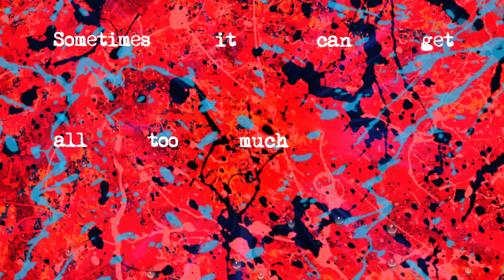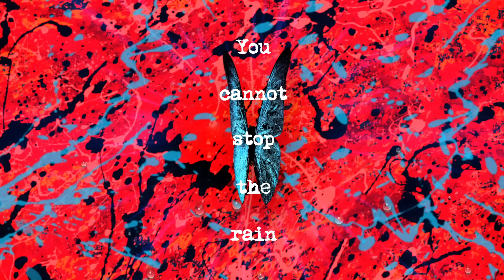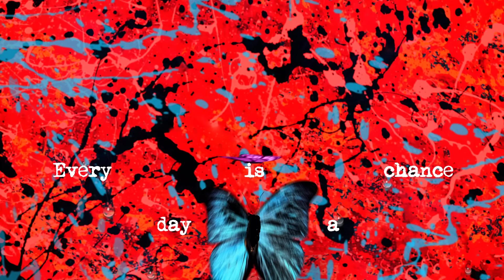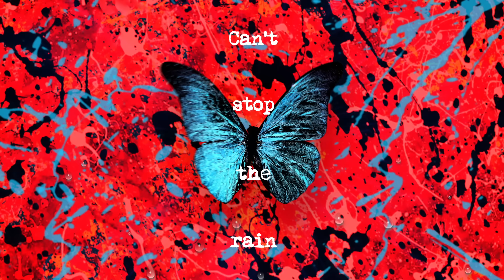Ed Sheeran - Stop The Rain [Official Lyric Video]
Lyrics:
Another human cloud to bring you down
When you blew the last away
And bring out a poisoned tongue or plastic crown
But from here they look the same

Sometimes it can get all too much for me
And that’s why the photograph gets burned, throw the match in gasoline

Don’t let the ones who hurt you see you cry

You cannot stop the rain, no way
Holding an umbrella when the grey clouds come over again
Try’na find something real
But it’s not the game they play
Pretending that the weather is in your mind and you got no one to blame
But that’s just the way I feel
You cannot stop the rain, yeah yeah yeah yeah

Another I, me, mine, to blur the lines
Between love and then heartbreak
It’s a lonely life thinking you’re right
And always shifting blame

Every time it’s getting more and more ugly

Don’t let them tell you keep it all inside
I know the winds have got to change

Trying to find something real

And it seems like time can be so much more than a wakeup call to live real life
Every day is a chance that we can start over
Read my mind, there’ll be ups and downs, but it won’t change a thing between you and I
There’s one thing I can’t change